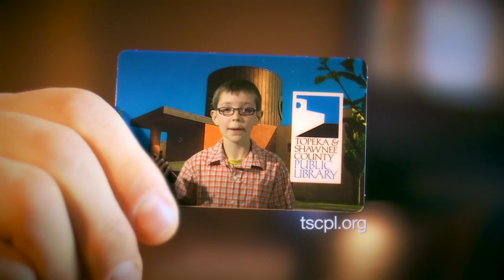Free Movies from your Library with Hoopla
Did you know you can download and watch free movies and tv shows using Hoopla?